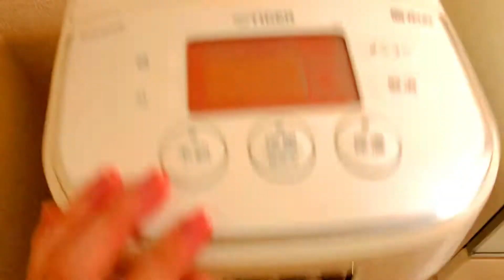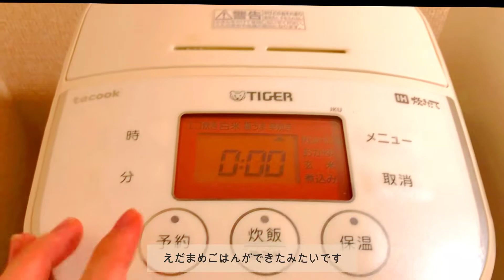食事vlog🍢| 2022年初おでんと果肉たっぷりいちごパフェ、濃厚バナナジュースを食べる一人暮らしの料理🍓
【食事Vlog】

毎週更新の20代一人暮らしごはんチャンネルです🍑

今回は煮干しラーメン、いちごパフェ、フレンチトースト、おでんを食べました🍽

今回の中では特に煮干しラーメンが美味しくて本当に感動しました
今まで家ではラーメンはインスタントのものを食べることが多かったのですが、
これからはいろいろな味を作ってみたいと思います🍜
今回もご覧いただきありがとうございました💓

ー目次ー
00:00 オープニング
00:21 煮干しラーメン
03:15 いちごパフェ
05:37 フレンチトーストとバナナジュース
07:58 おでん🍢

🍑参考レシピ
真野遥さん「一番簡単な煮干しラーメン」
※一部アレンジしています

🌿Lupiのもぐもぐ日記について
20代一人暮らしが料理をしたり、美味しいものを食べるチャンネルです。
料理は手間もかかりますが、美味しいものを食べるととっても心が満たされます😌
そんな気持ちを共有したいと思い撮影を始めました。
作ることだけにこだわらず、おいしくて心が満たされる食べ物を探していきます🏃‍♀️